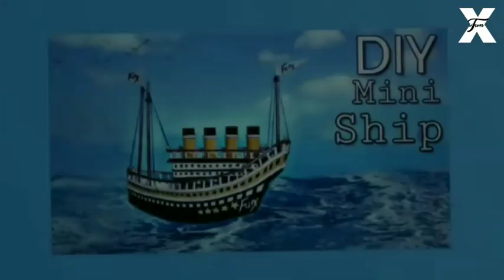How To Make Ship | Paper Boat | Miniature | Cardboard Crafts | Titanic | Paper Craft Ideas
Hello,
I’m Sheeba & In This Video I'm Gonna Show You Guys How To Reuse Paper And Make A Miniature Craft Titanic Ship With Leftover Paper For Yourself At Home Without Any Money Spending.

Much Love - FunX Creation